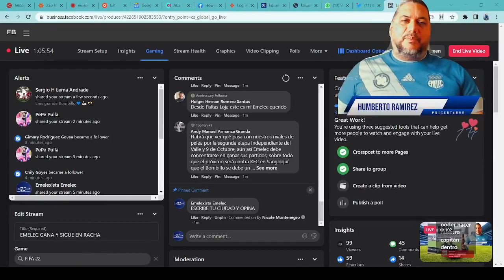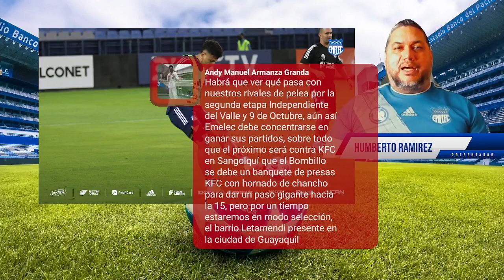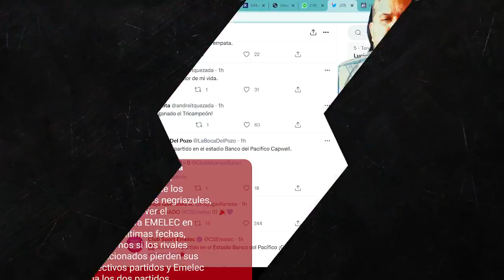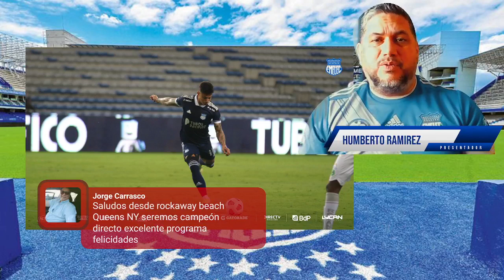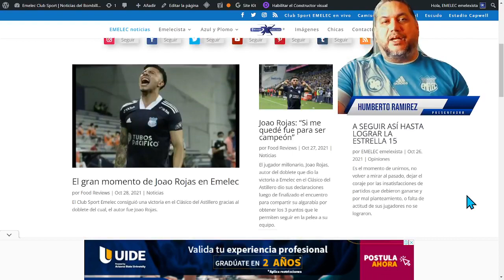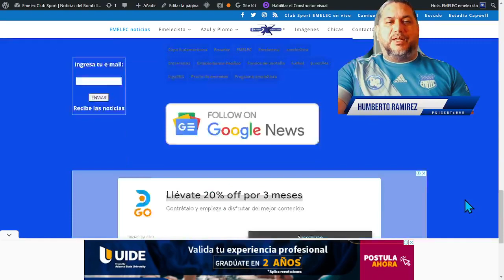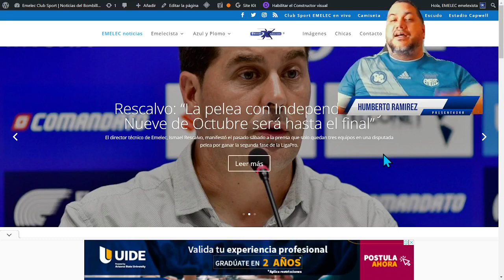EMELEC GANA Y SIGUE EN RACHA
Visita nuestra página web con toda la información para los azules de corazón